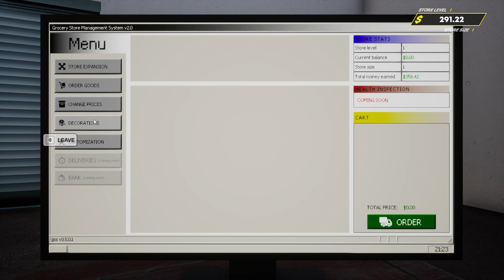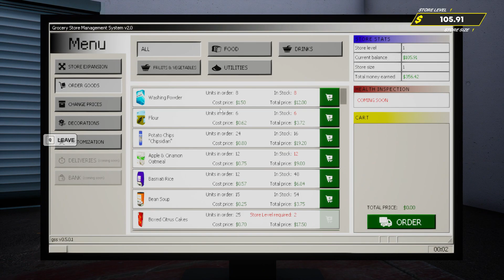Grocery Store Simulator | I need employees please help me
Please help me sirs I am Indian